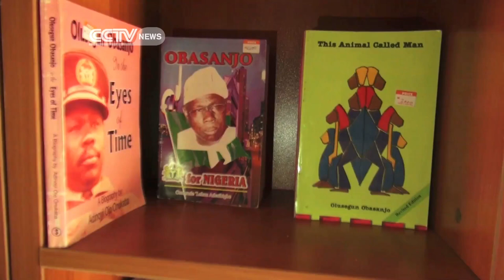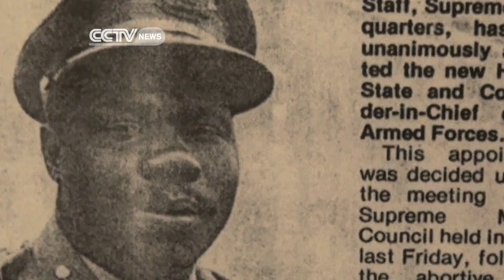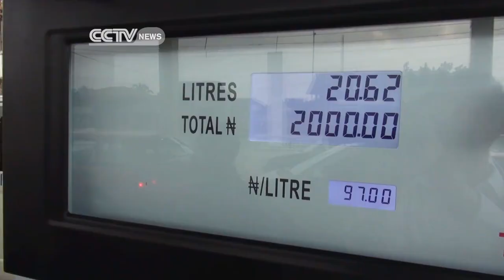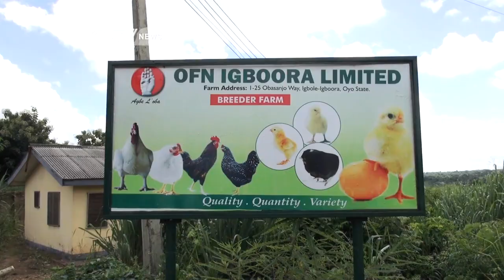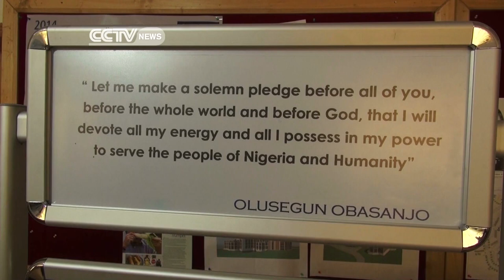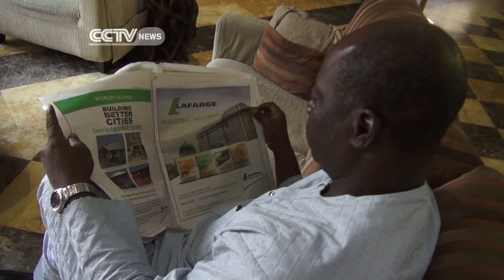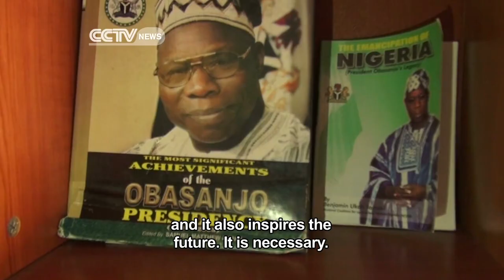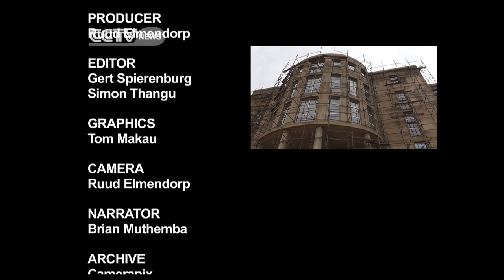Faces Of Africa - Chief Obasanjo at your service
Olusegun Obasanjo popularly known as Chief Obasanjo is the former president of Nigeria. He served for two terms. Before his presidency he served in the army and played a key role in the Biafran War. He is also known for ending the existence of coup regimes in Nigeria.